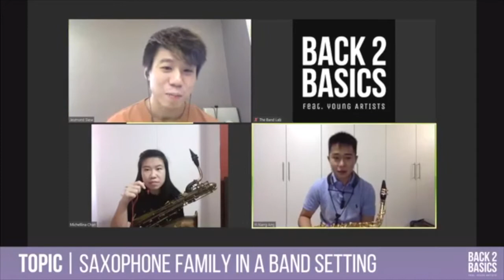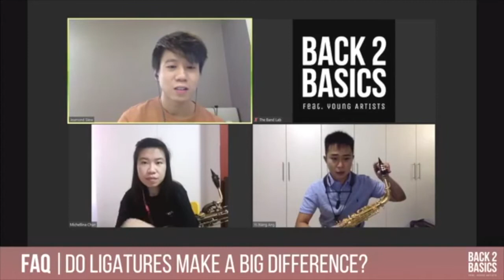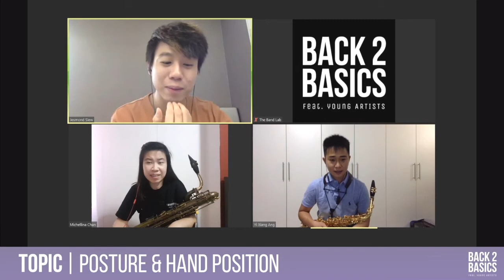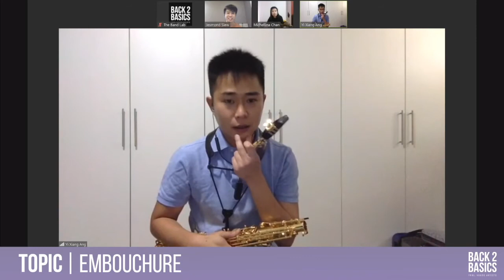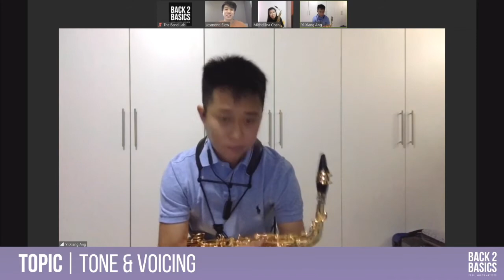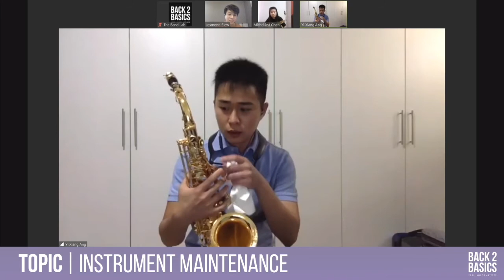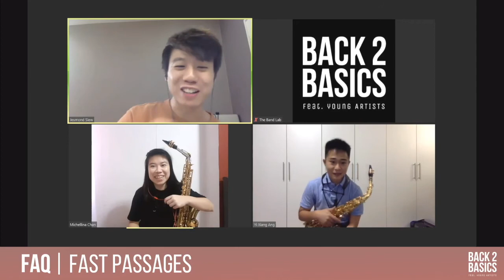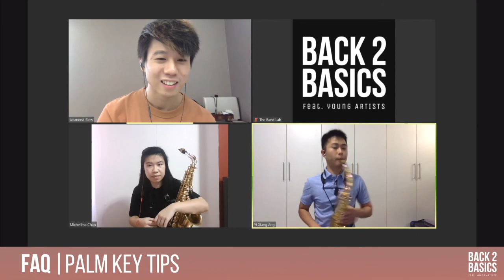Back 2 Basics: Saxophone